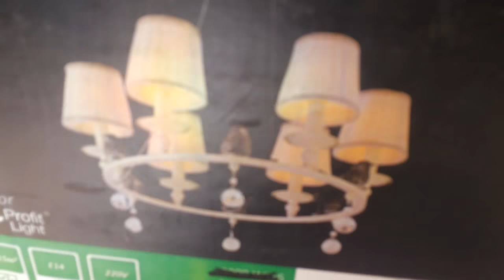Сборка люстры 6 ламп Птички на регулировочных тросах своими руками!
белая патина 60x60x100cm 2kg E14 AC220V
как собрать люстру собираем и подключаем люстру с обычными лампами

музыкальное сопровождение: